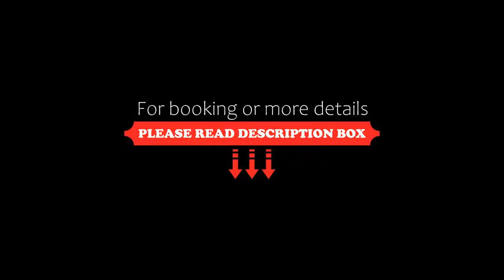Pharos Hvar Hotel, Hvar, Croatia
About Property:
You're eligible for a Genius discount at Pharos Hvar Hotel! To save at this property, all you have to do is sign in.
Situated in a secluded pine grove and completely renovated in 2016, the modern Pharos Hvar Bayhill Hotel offers brightly furnished rooms, an outdoor swimming pool and bar area, as well as a modern restaurant serving international and local delicacies. Free high-speed WiFi is provided through the property
All units are air-con...
Property Type: Hotel
Address: Ulica Dinka Kovačevića 10, 21450 Hvar, Croatia
Searching For
1. Pharos Hvar Hotel - Hvar - Croatia
2. Pharos Hvar Hotel - Hvar - Croatia Address
3. Pharos Hvar Hotel - Hvar - Croatia Rooms
4. Pharos Hvar Hotel - Hvar - Croatia Amenities
5. Pharos Hvar Hotel - Hvar - Croatia Offers and Deals
Audio Credit:
Track Title: Blank Slate
Artist: VYEN